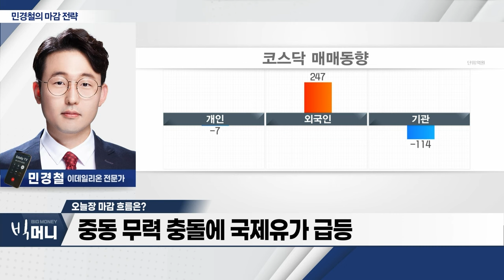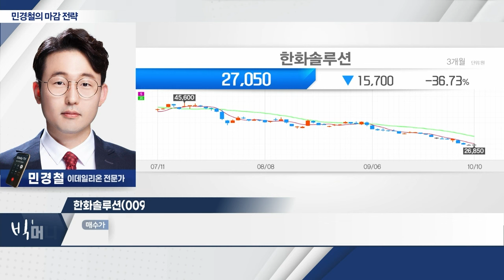한화솔루션(009830)... 내년 영업이익 1조원 초과 달성 전망_민경철의 마감 전략 (20231010)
- 중동 무력 충돌에 국제유가 급등
- 빅텍, 퍼스텍 등 방산주 수급 쏠림 발생
- 국내 증시, 코스닥 시장 하락폭 확대
- 코스닥 지수 800P 반등 및 820P 재탈환 주목

- 태양광, 수소연료전지 등 신재생에너지 관련주
- 내년 영업이익 1조원 초과 달성 전망
- 최근 주가 2020년 7월 이후 최저 수준… 저평가